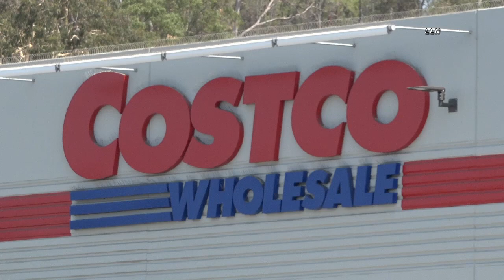Water Dowsing HAZMAT Fire At Costco | SIGNAL HILL, CA 7.16.21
SIGNAL HILL, CALIFORNIA - LACoFD responded to a reported vehicle fire at the Costco at 2200 Willow Street in Signal Hill. Firefighters arrived and were told that there was around 600 pounds of chlorine in the back of the burning U-Haul. It took firefighters several hours to put the fire completely out. The Costco and surrounding area was evacuated, no injuries have been reported.